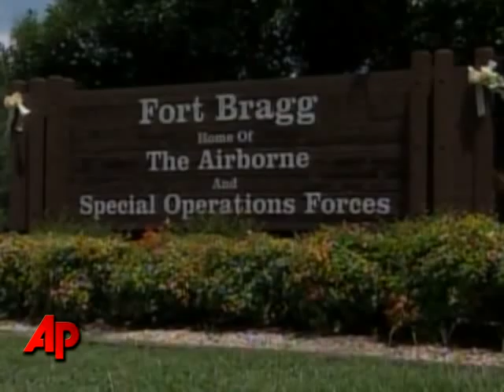Officials Probe 10 Infant Deaths at NC Army Base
Officials at North Carolina's Fort Bragg Army base are looking into a spate of mysterious infant deaths in family housing. (Aug. 31)